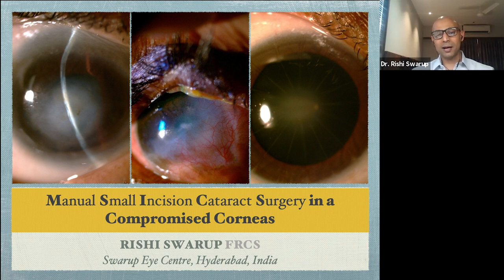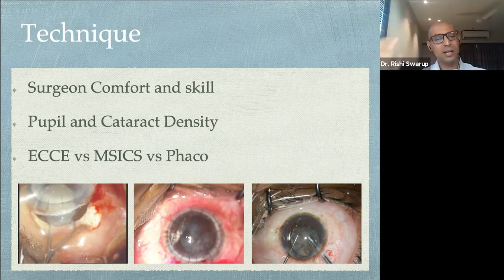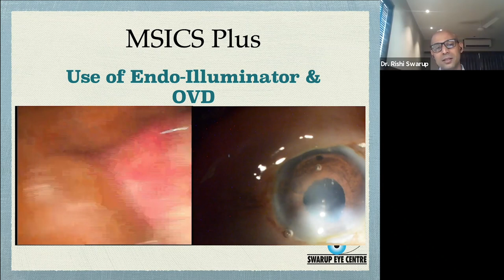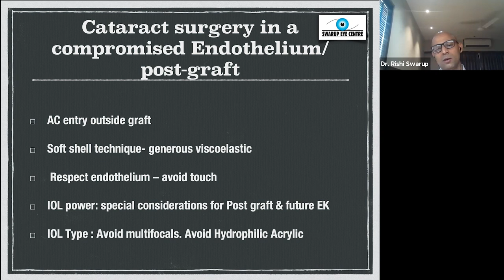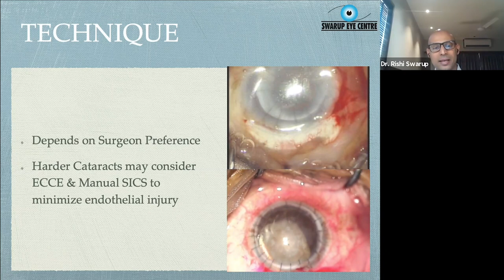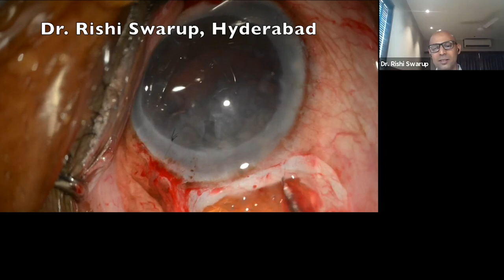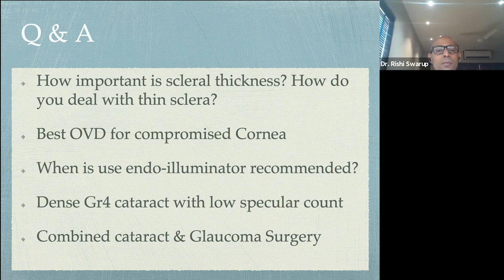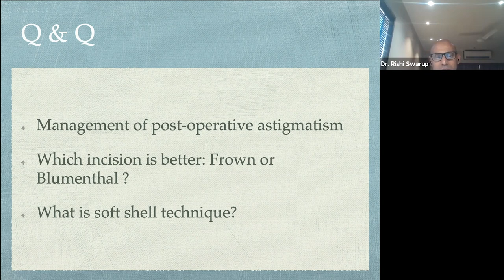Lecture: Manual Small Incision Cataract Surgery in Compromised Corneas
Phacoemulsification may be a risky technique of cataract surgery in patients with corneal scar, endothelial diseases and post-keratoplasty scenarios. In all these compromised corneas, MSICS will make the surgery safer, faster and more cornea friendly. This talk will cover the use of modified Blumenthal technique of manual small incision cataract surgery in compromised corneas with the help of step-by-step videos and animations.

Lecturer: Dr. Rishi Swarup, FRCS, Medical Director & Senior Consultant, Swarup Eye Centre, India